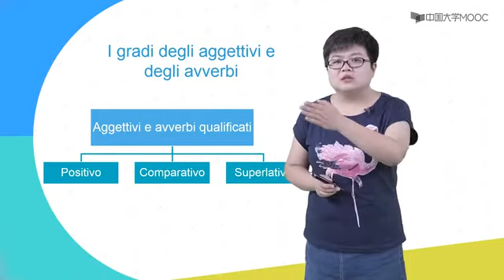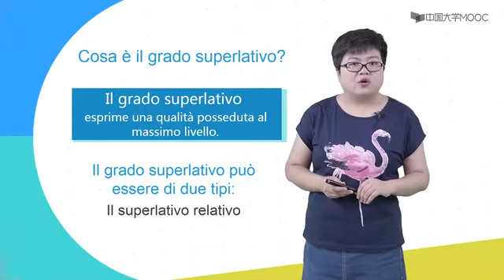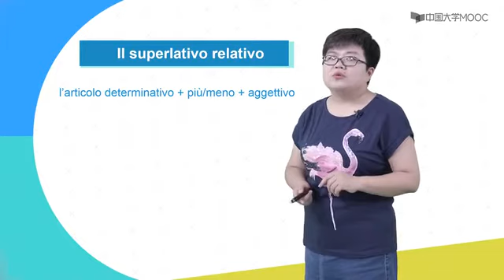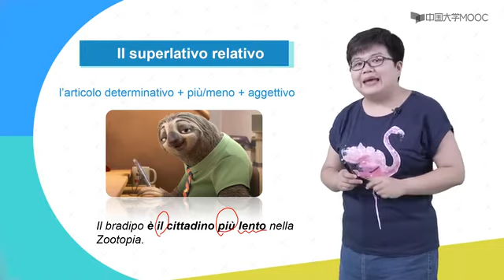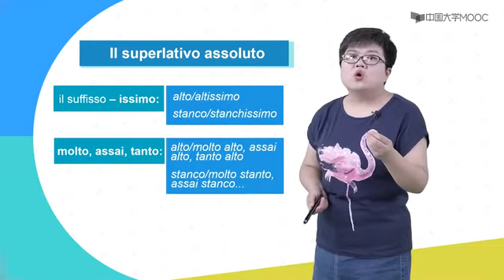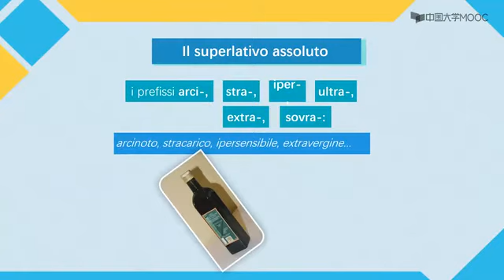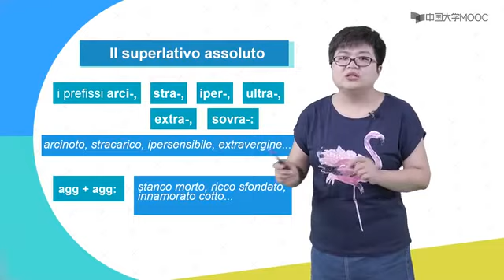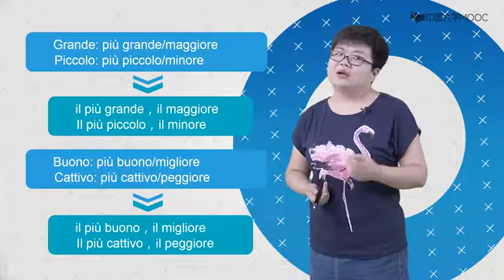【ITHOME意国之家】32 最高级Av73519220,P32 西安外国语大学（MOOC 优质课程）